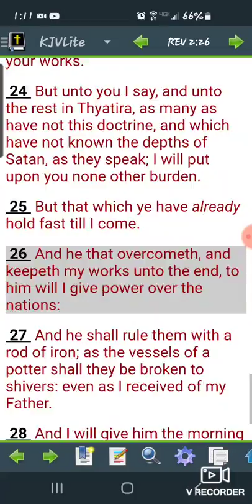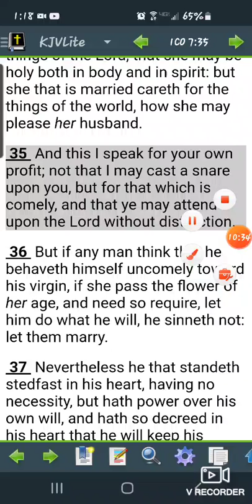H8te can be great